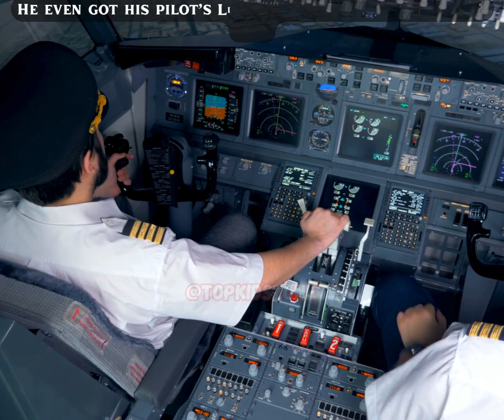Who Was Neil Armstrong? First Man on the Moon Facts for Kids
Looking for educational videos about space for kids? 🚀 This video explores the life and achievements of Neil Armstrong, the first man on the moon. Perfect for preschoolers, kindergarteners, and elementary school children.

kids learning,
kids education,
history for kids,
famous astronauts,
space heroes,
moon walk,
one small step,
giant leap for mankind,
space adventure,
outer space,
solar system,
universe,
educational videos,
kids videos,
facts video,